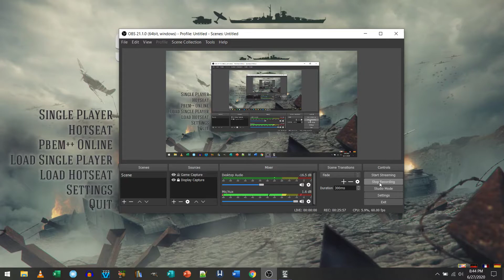14 76th Anniversary of D Day Danzig Falls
Danzig has fallen! Oh no, oh say it isn't so!!